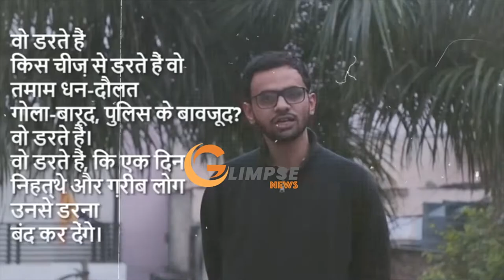Students of Jamia Millia Islamia protest against CAA and NRC | Glimpse of Jamia Millia Islamia